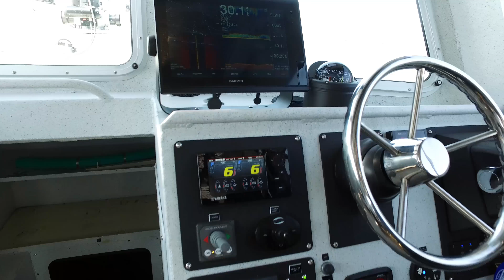PBF Fire Boat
Lake Assault Pre-Delivery Video